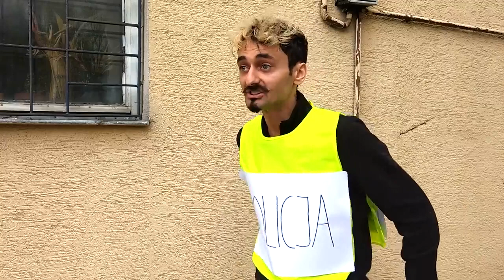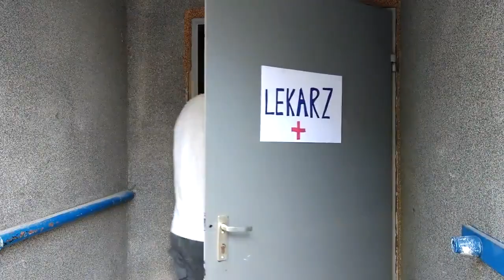UCZEŃ STRACIŁ PAMIEĆ